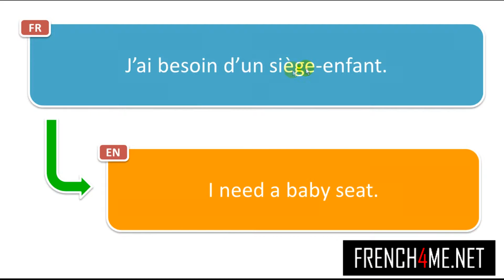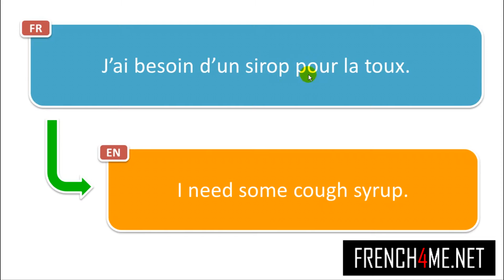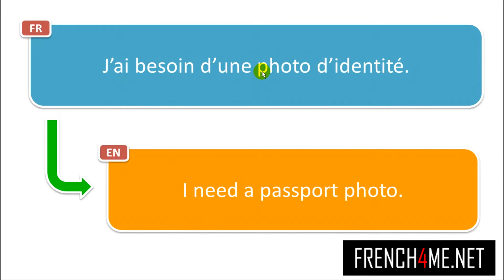1500+ Frasi francesi per l'estate #104